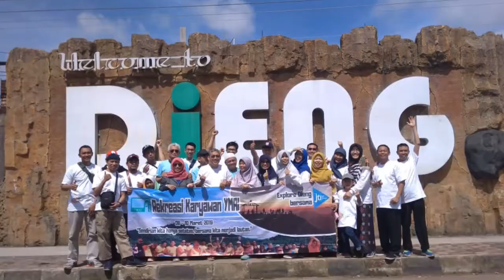Menunggu Fajar di Sikunir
Bersama rombongan rihlah dari YMAI, Cipete, Cilandak, Jakarta, pada Sabtu, 9 Maret 2019, kami Shalat Subuh di punggung Sikunir untuk mensyukuri nikmat Allah, berupa pertanda awal hari, yaitu sinar fajar.